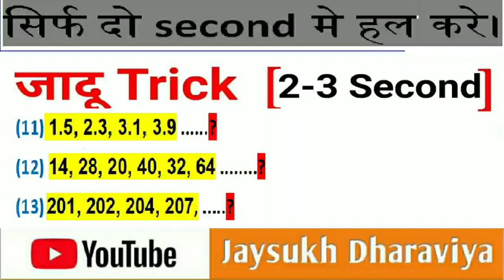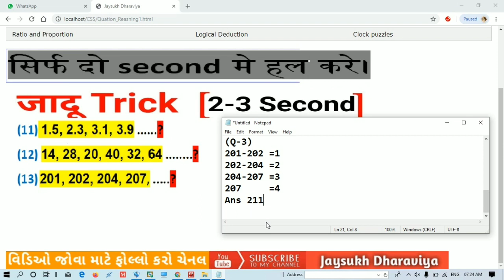TET / TAT ||High Court Stenographer || Clerk |REVENUE CLERK || TALATI MANTRI || 02/12/2019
मै उम्मीद करता हूँ कि आपको यह Video पसंद आया होगा। दोस्तों अगर आप किसी भी परीक्षा की तैयारी कर रहे हैं तो आप इस चैनल को जरूर SUBSCRIBE कर लिजिए ताकि आपको आगामी सभी परीक्षाओं के लिए Important Videos का NOTIFICATION मिलता रहे...